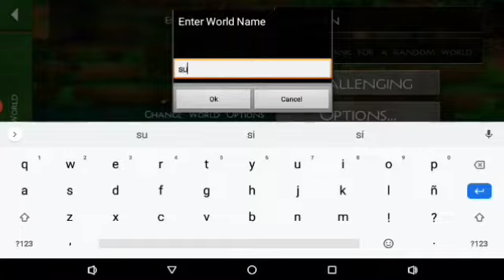MINECRAFT para POBRES🤪